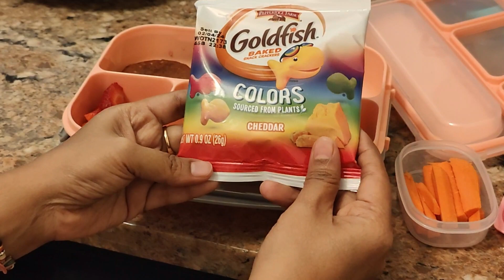Lunchbox Ideas for Kids!! , क्या हम बच्चों के Lunchbox में सही Nutrition देते हैं?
Aj ke video mein main kuch Lunchbox ideas share ki hoon school k bacchon k liye. is video mein main discuss ki hoon kuch nutrition facts jo humlogo ko bacchon k lunchbox mein dene chahiye. aur US aur India k lunchbox ideas mein kya differences hote hai. Bacchon ko kyu zaruri hote hai ye sare nutriotion.

Best ideas for kids lunchbox in usa
How to prepare lunchbox for kids in USA
Lunchbox Ideas for Indian Kids
Indian Mom housewife life
School lunchbox ideas in India
Indian mom in USA
Healthy lunchbox ideas in USA and India
बच्चों के लिए लंचबॉक्स विचार!! , हम बच्चों को लंचबॉक्स में सही पोषण क्या देते हैं?
শিশুৰ বাবে লাঞ্চবক্স আইডিয়া!! , কি ब कि चच्चों লাঞ্চবক্স সঠিক পুষ্টি দেতে আছে?
বাচ্চাদের জন্য লাঞ্চবক্স আইডিয়া!! , আমরা শিশুদের তাদের লাঞ্চবক্সে সঠিক পুষ্টি কি দিই?
બાળકો માટે લંચબોક્સના વિચારો!! , અમે બાળકોને તેમના લંચબોક્સમાં શું યોગ્ય પોષણ આપીએ છીએ?
ਬੱਚਿਆਂ ਲਈ ਲੰਚਬਾਕਸ ਵਿਚਾਰ !! , ਅਸੀਂ ਬੱਚਿਆਂ ਨੂੰ ਉਨ੍ਹਾਂ ਦੇ ਲੰਚਬਾਕਸ ਵਿੱਚ ਕੀ ਸਹੀ ਪੋਸ਼ਣ ਦਿੰਦੇ ਹਾਂ?
పిల్లల కోసం లంచ్‌బాక్స్ ఐడియాలు!! , లంచ్‌బాక్స్‌లో పిల్లలకు మనం ఇచ్చే సరైన పోషకాహారం ఏమిటి?
ಮಕ್ಕಳಿಗಾಗಿ ಲಂಚ್‌ಬಾಕ್ಸ್ ಐಡಿಯಾಸ್!! , ನಾವು ಮಕ್ಕಳಿಗೆ ಊಟದ ಡಬ್ಬಿಯಲ್ಲಿ ಕೊಡುವ ಸರಿಯಾದ ಪೋಷಣೆ ಯಾವುದು?
बच्चाहरु को लागि लन्चबक्स विचार !! , हामीले बालबालिकालाई लंच बक्समा दिने सही पोषण के हो?
मुलांसाठी लंचबॉक्स कल्पना !! , आम्ही मुलांना त्यांच्या जेवणाच्या डब्यात कोणते योग्य पोषण देतो?

Kushwaha's *Indian Family in USA*